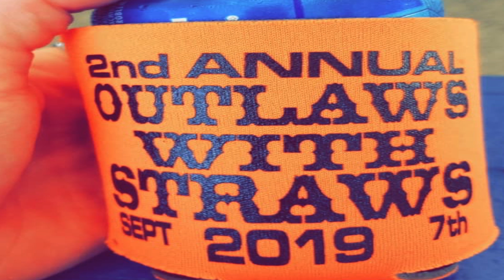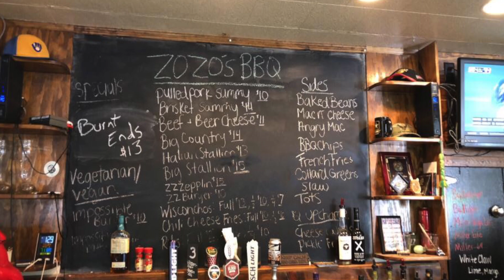Frankly Green Bay #259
This week Frank talks to Jamo Latte Costello on Frankly Green Bay TV.

Frankly Green Bay is N.E. Wisconsin's arts and entertainment leader, dedicated to the celebration and promotion of arts, entertainment and culture through our full color monthly print publication, weekly television segment on WFRV-TV 5 and event-driven website.